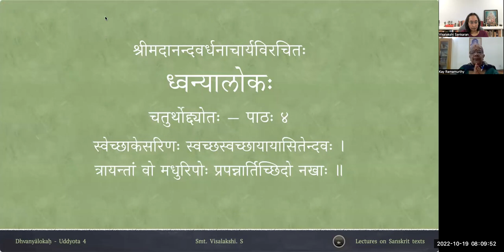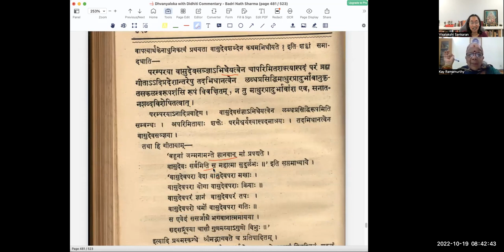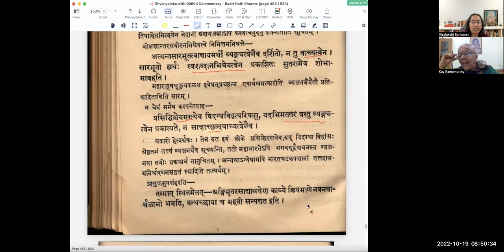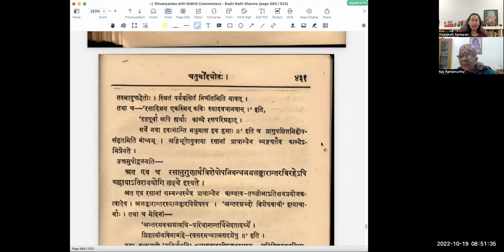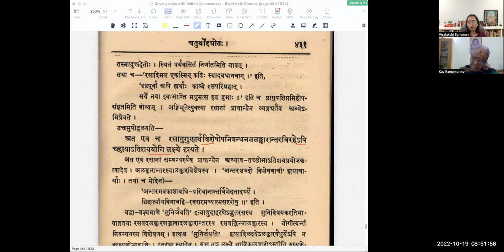ध्वन्यालोकः - चतुर्थोद्द्योतः - पाठः ०४ (Tamil Lecture)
Uddyota 4

पाठः ०४ — महाभारते अङ्गी रसः

महाभारतेऽपि शास्त्रकाव्यरूपच्छायान्वयिनि वृष्णिपाण्डवविरसावसानवैमनस्यदायिनीं समाप्तिमुपनिबध्नता महामुनिना वैराग्यजननतात्पर्यं प्राधान्येन स्वप्रबन्धस्य दर्शयता मोक्षलक्षणः पुरुषार्थः शान्तो रसश्च मुख्यतया विवक्षाविषयत्वेन सूचितः । एतच्चांशेन विवृतमेवान्यैर्व्याख्याविधायिभिः । स्वयमेव चैतदुद्गीर्णं तेनोदीर्णमहामोहमग्नमुज्जिहीर्षता लोकमतिविमलज्ञानालोकदायिना लोकनाथेन —
यथा यथा विपर्येति लोकतन्त्रमसारवत् ।
तथा तथा विरागोऽत्र जायते नात्र संशयः ॥
इत्यादि बहुशः कथयता । ततश्च शान्तो रसो रसान्तरैर्मोक्षलक्षणः पुरुषार्थः पुरुषार्थान्तरैः तदुपसर्जनत्वेन अनुगम्यमानः अङ्गित्वेन विवक्षाविषय इति महाभारततात्पर्यं सुव्यक्तमेवावभासते । अङ्गाङ्गिभावश्च यथा रसानां तथा प्रतिपादितमेव ।

पारमार्थिकान्तस्तत्त्वानपेक्षया शरीरस्येवाङ्गभूतस्य रसस्य पुरुषार्थस्य च स्वप्राधान्येन चारुत्वमप्यविरुद्धम् । ननु महाभारते यावान्विवक्षाविषयः सोऽनुक्रमण्यां सर्व एवानुक्रान्तो न चैतत्तत्र दृश्यते, प्रत्युत सर्वपुरुषार्थप्रबोधहेतुत्वं सर्वरसगर्भत्वं च महाभारतस्य तस्मिन्नुद्देशे स्वशब्दनिवेदितत्वेन प्रतीयते । अत्र उच्यते — सत्यं शान्तस्यैव रसस्याङ्गित्वं महाभारते मोक्षस्य च सर्वपुरुषार्थेभ्यः प्राधान्यमित्येतन्न स्वशब्दाभिधेयत्वेनानुक्रमण्या दर्शितम्, दर्शितं तु व्यङ्ग्यत्वेन — ‘ भगवान्वासुदेवश्च कीर्त्यतेऽत्र सनातनः ’ इत्यस्मिन् वाक्ये । अनेन ह्ययमर्थो व्यङ्ग्यत्वेन विवक्षितो यदत्र महाभारते पाण्डवादिचरितं यत्कीर्त्यते तत्सर्वमवसानविरसमविद्याप्रपञ्चरूपञ्च, परमार्थसत्यस्वरूपस्तु भगवान् वासुदेवः अत्र कीर्त्यते ।

तस्मात् तस्मिन्नेव परमेश्वरे भगवति भवत भावितचेतसः , मा भूत विभूतिषु निःसारासु रागिणः , गुणेषु वा नयविनयपराक्रमादिषु अमीषु केवलेषु केषुचित् सर्वात्मना प्रतिनिविष्टधियः । तथा चाग्रे — पश्यत निःसारतां संसारस्य इति अमुमेव अर्थं द्योतयन् , स्फुटमेव अवभासते व्यञ्जकशक्त्यनुगृहीतश्च शब्दः । एवंविधमेव अर्थं गर्भीकृतं सन्दर्शयन्तः अनन्तरश्लोका लक्ष्यन्ते — ‘ स हि सत्यम् ’ इत्यादयः ।

अयं च निगूढरमणीयः अर्थो महाभारतावसाने, हरिवंशवर्णनेन समाप्तिं विदधता तेनैव कविवेधसा कृष्णद्वैपायनेन सम्यक् स्फुटीकृतः । अनेन च अर्थेन संसारातीते तत्त्वान्तरे , भक्त्यतिशयं प्रवर्तयता सकल एव सांसारिको व्यवहारः पूर्वपक्षीकृतः न्यक्षेण प्रकाशते । देवतातीर्थतपःप्रभृतीनां च प्रभावातिशयवर्णनं तस्यैव परब्रह्मणः प्राप्त्युपायत्वेन तद्विभूतित्वेनैव देवताविशेषाणामन्येषां च । पाण्डवादिचरितवर्णनस्यापि वैराग्यजननतात्पर्याद्वैराग्यस्य च मोक्षमूलत्वान्मोक्षस्य च भगवत्प्राप्त्युपायत्वेन मुख्यतया गीतादिषु प्रदर्शितत्वात्परब्रह्मप्राप्त्युपायत्वमेव परम्परया । वासुदेवादिसञ्ज्ञाभिधेयत्वेन चापरिमितशक्त्यास्पदं परं ब्रह्म गीतादिप्रदेशान्तरेषु तदभिधानत्वेन लब्धप्रसिद्धि माथुरप्रादुर्भावानुकृतसकलस्वरूपं विवक्षितं न तु माथुरप्रादुर्भावांश एव, सनातनशब्दविशेषितत्वात् । रामायणादिषु चानया सञ्ज्ञया भगवन्मूर्त्यन्तरे व्यवहारदर्शनात् । निर्णीतश्चायमर्थः शब्दतत्त्वविद्भिरेव ॥

अत्यन्तसारभूतत्वात् च अयम् अर्थो व्यङ्ग्यत्वेनैव दर्शितः , न तु वाच्यत्वेन । सारभूतो ह्यर्थः स्वशब्द-अनभिधेयत्वेन प्रकाशितः सुतरामेव शोभाम् आवहति । प्रसिद्धिः च इयम् अस्त्येव विदग्धविद्वत्परिषत्सु यत् , अभिमततरं वस्तु व्यङ्ग्यत्वेन प्रकाश्यते, न साक्षाच्छब्दवाच्यत्वेन । तस्मात् स्थितम् एतत् —अङ्गिभूतरसाद्याश्रयेण काव्ये क्रियमाणे नवार्थलाभो भवति , बन्धच्छाया च महती सम्पद्यत इति ।